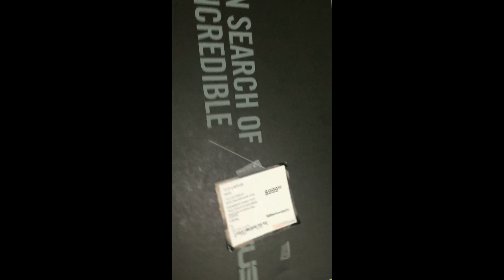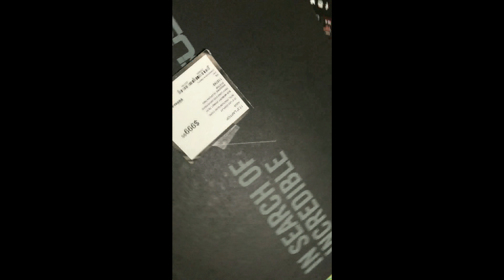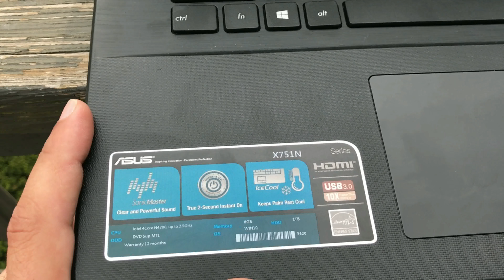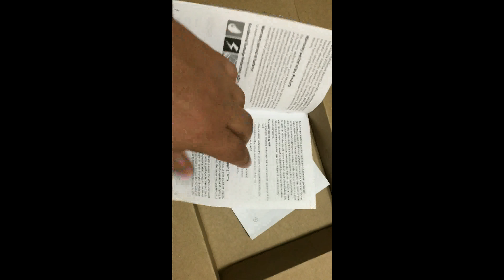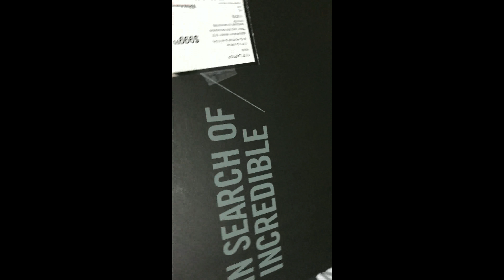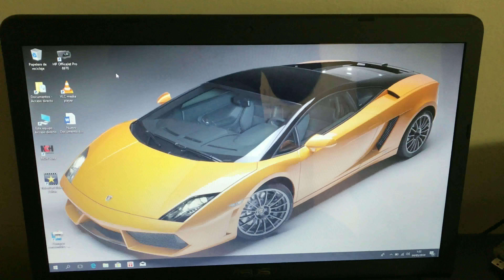Unboxing de la Laptop ASUS 17.3